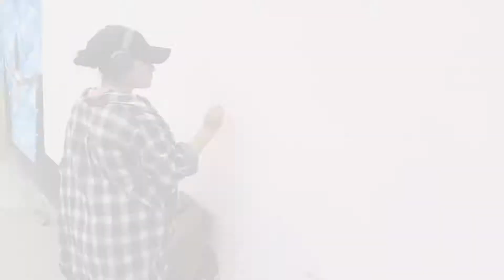De Lo Alto Informa!La Pintora Eliza Erazo nos habla acerca de sus Obras de Arte!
De Lo Alto Media. Siguatepeque, Comayagua. Empresa de Creación de Obras Audiovisuales.